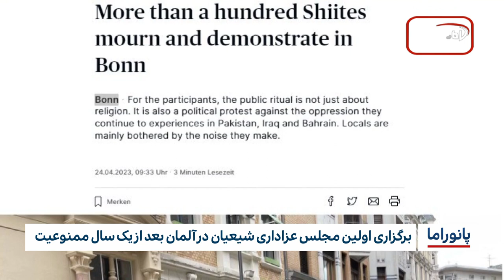خبر پانوراما: دوشنبه 4 اردیبهشت ماه 1402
1- دبیر کل آستان مقدس حسینی خواستار حفظ حرمت شهر مقدس کربلا شد

2- افزایش رفتارهای ضد انسانی علیه مسلمانان اویغور درغرب چین

3-شورای امنیت: دبیرکل سازمان ملل چالش‌های کنونی افغانستان را ارزیابی کند

4-دعوت مسئول روابط عمومی دفتر آیت الله العظمی شیرازی به افزایش توسعه زیرساخت ها با هدف خدمت رسانی به زائران حسینی

5-برگزاری اولین مجلس عزاداری شیعیان در آلمان بعد از یک سال ممنوعیت

6-.شهادت یک سرباز سوری طی درگیری با تروریست‌ها در حومه شمالی درعا

7- یکصد و بیست شهروند افغانستانی در درگیری‌های سودان گرفتار شده‌اند

8- حمله هندوها به یک خانواده مسلمان به خاطر پختن گوشت گاو

9-تشخیص موفقیت‌آمیز سرطان روده بزرگ توسط هوش مصنوعی